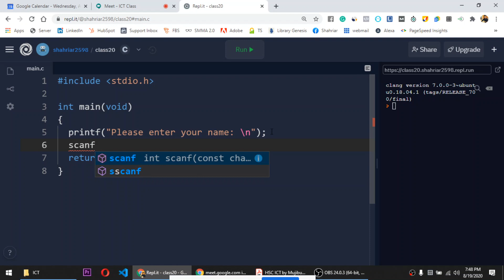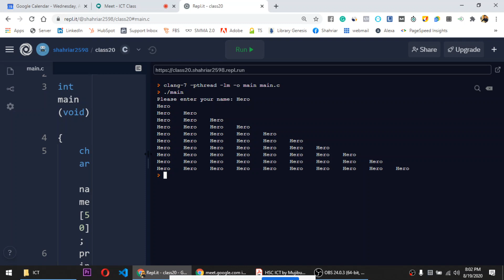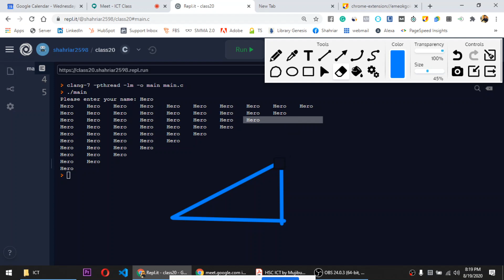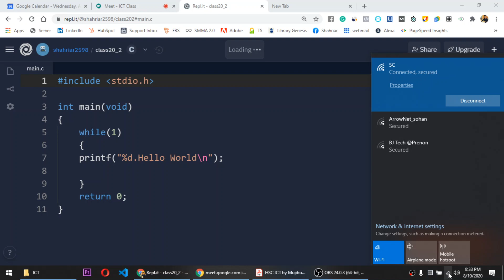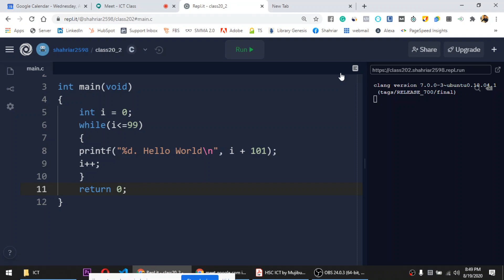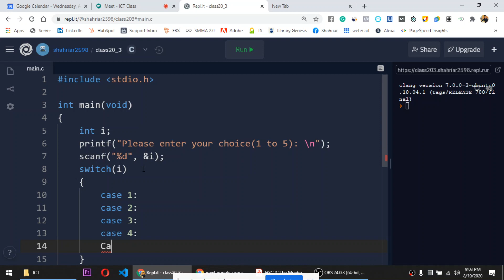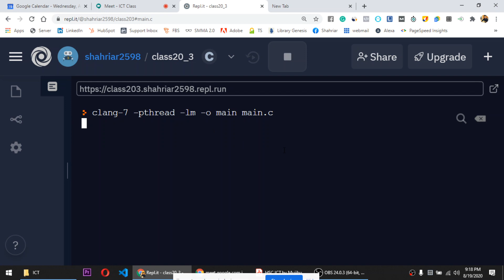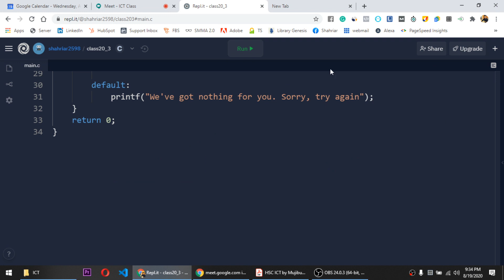Class 20(19th Aug 2020)